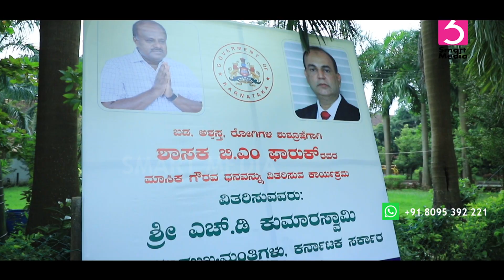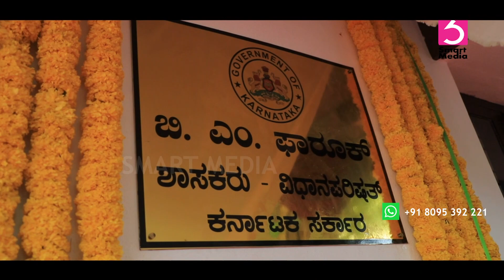H.D. KUMARASWAMY INAUGURATION B.M. FAROOQ Office in Mangaluru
smart media mangalore